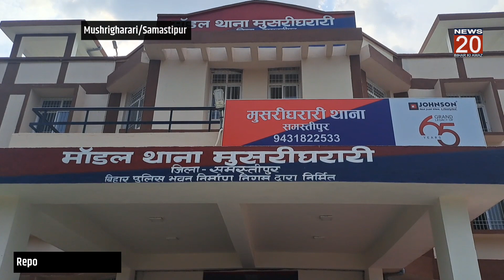🔴 BIG BREAKING: विदेशी शराब के साथ धंधेबाज गिरफ्तार, कार जब्त।@NEWS20BIHARKIAWAZ।